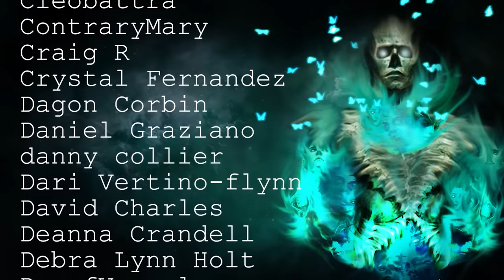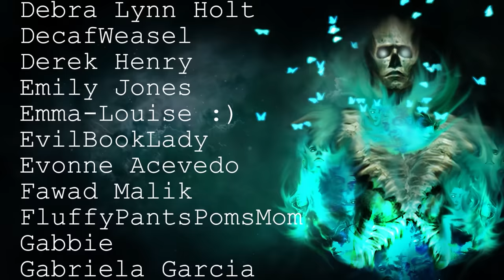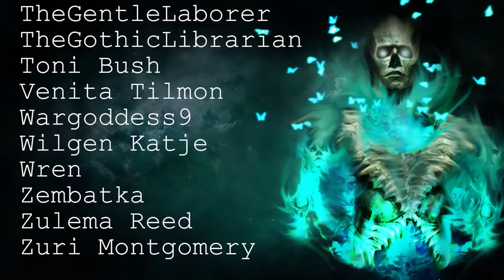50 TRUE Disturbing Skinwalker & Cryptid Scary Stories In The Rain | Horror Stories To Fall Asleep To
Join me in the dark for this mega compilation of cryptid and skinwalker stories for the perfect night sleep!

Secret Message Section: I've had a killer migrane all evening, I just hope it clears up for tomorrow! I really hope you've enjoyed nature week! I hope to see you all on Tuesday!